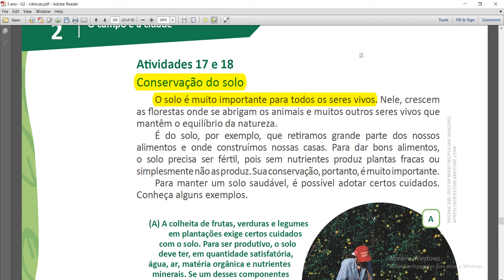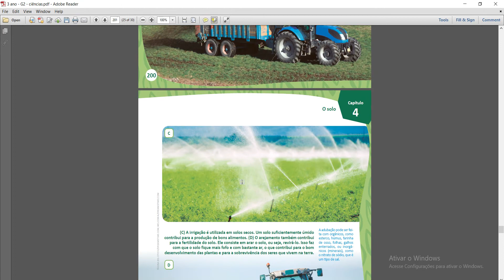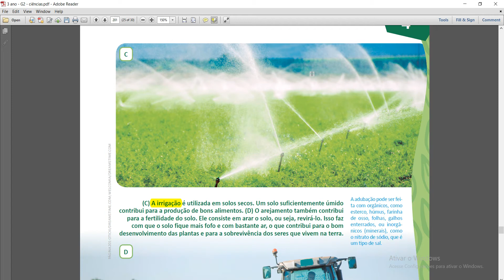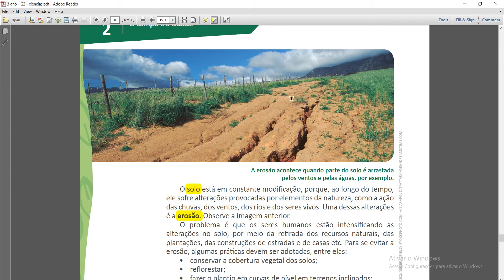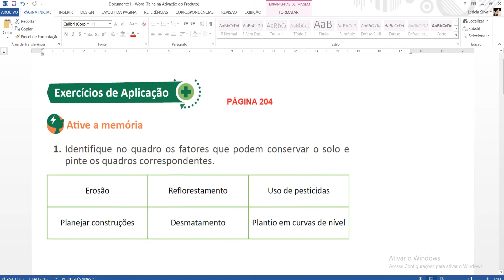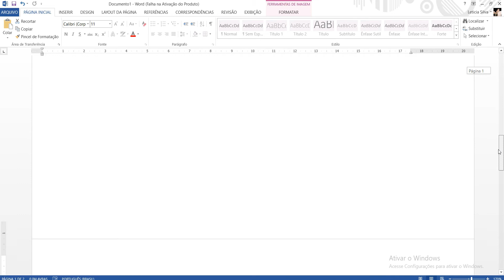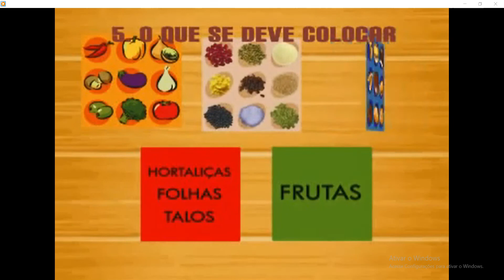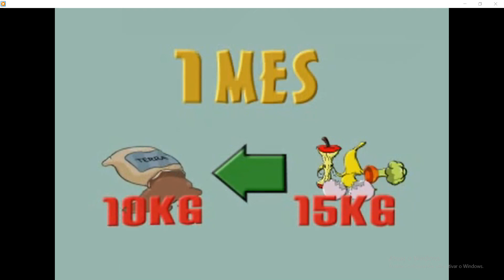3º ANO 27 DE ABRIL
AULA SOBRE A IMPORTÂNCIA DA CONSERVAÇÃO DO SOLO.
O objetivo desta aula é ensinar ao aluno a importância da conservação do solo, quais práticas podem ser desenvolvidas para preservação do mesmo e quais as consequências de não utilizarmos corretamente este recurso natural de tamanha importância.